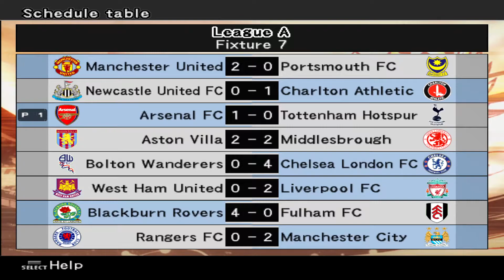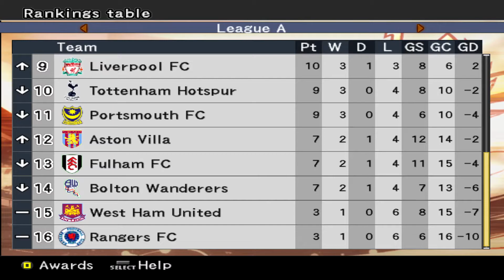【PES 6】 NORTH LONDON DERBY | MainPES ARSENAL - Master League Bahasa Indonesia S2 #29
NLD BABY!!

(Master League EPL Season 2 - vs Tottenham Hotsp*rs)

Halo, selamat datang di channel Goonercoaster dalam serial MainPES PES 6!

Dalam serial ini gue akan bermain dalam mode Master League menggunakan tim EPL, Arsenal FC.

Jika ada kritik atau saran, silakan tulis di kolom komentar!
Cheers!